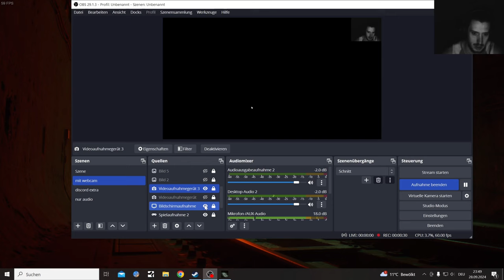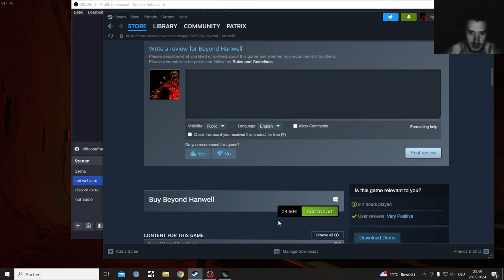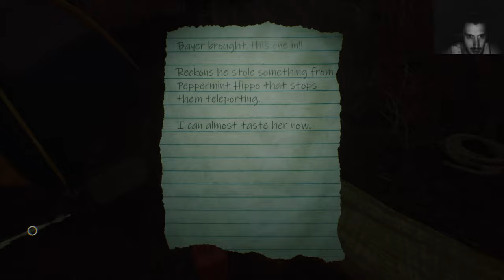Beyond Hanwell Lets Play Part 17, Full Release new Enemy and Locations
Beyond Hanwell playthrough here where we are going through the Horror Survival Game with as much uncensored action as possible

Patchnotes
Major Changes
New Game+ - Start a new game, straight to Westminster with all you're upgrades and inventory. Available after completing the main game.
Non-essential items can now be dropped from the inventory. Just right click and drag outside the inventory area to drop an item, dropped items can be retrieved again.
Headbob is back, I disabled head bobbing before launching due to bugs caused in the latest version of UE5, it is now back. It is on by default but can be disabled in the settings.
Removed sprint delay when not using the quick turn feature.
Added attack homing options for radius and distance. This helps you tailor the combat to your specific play style, if you are quick with a mouse you can set the radius lower but if you are not so quick or using a controller, you might set it higher.

New Locations
Clayfield Auditorium - Enter the Clayfield Auditorium Circus and face the challenges that the ringmaster has in store.
Squalid House
Little Minster
Ministry of Truth - Shhh! Watch out for Sleepers, terrifying instakill enemies that sleep until disturbed. Perhaps the scariest location in the whole game!
Sleeper Train - Triggered after a few tube rides.
No. 1 Haven Meadow
No. 12 Haven Meadow